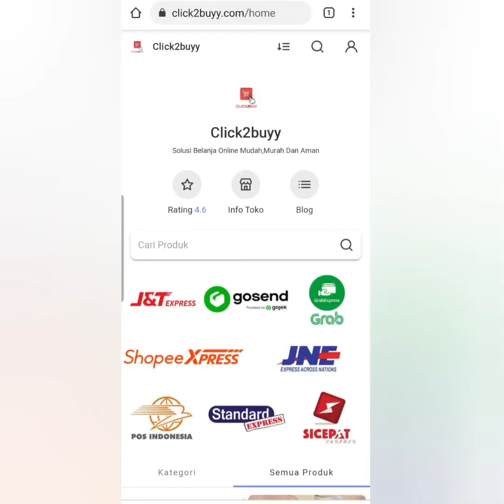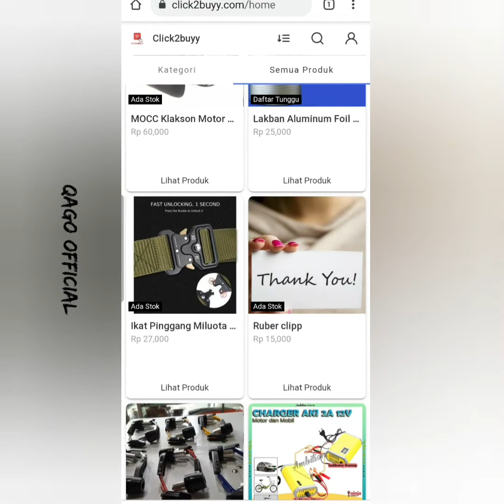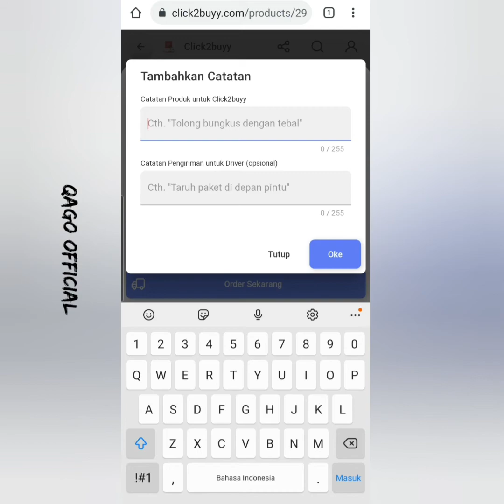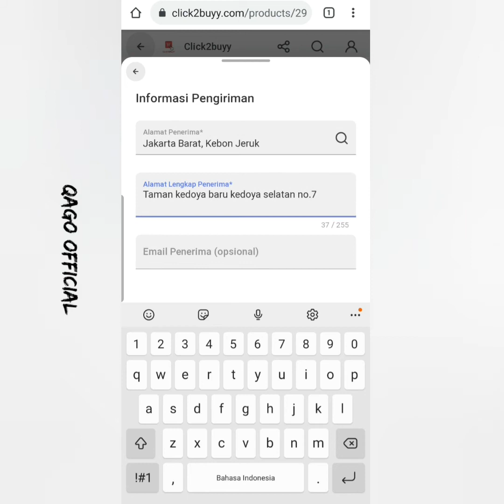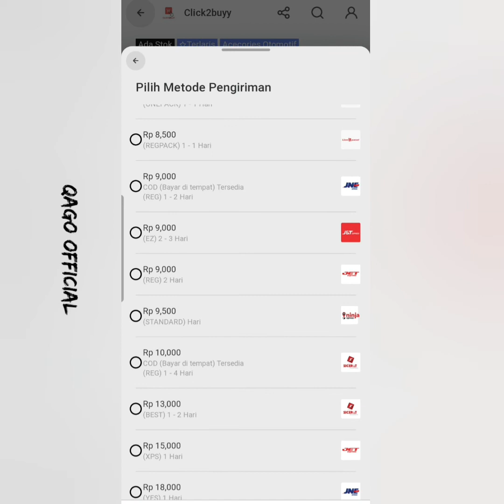CARA ORDER BARANG COD/BAYAR DITEMPAT WEB OPEN DROPSIP RESI OTOMATIS